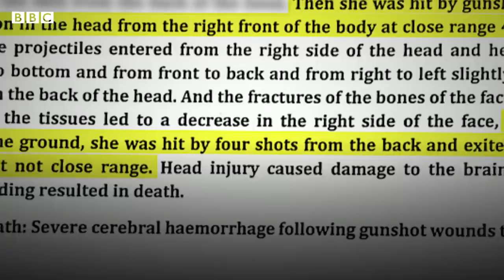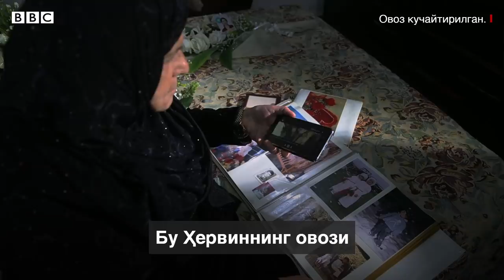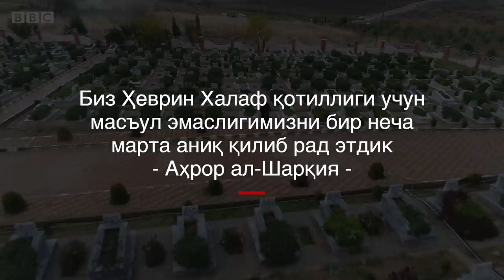Қотиллик анатомияси: Сулҳчи қизни ким ўлдирди- BBC Uzbek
Би-би-си Араб хизмати ўтказган журналистик суриштирув Суриядаги кўзга кўринган Курд сиёсатчи фаоли Ҳеврин Халафни ким ўлдирганини аниқлади.

Далиллардан маълум бўлишича, Туркия дастаклайдиган Сурия Миллий Армияси деб номланган гуруҳнинг Аҳрор ал-Шарқия қисми жангарилари йўлда 34 яшар Ҳеврин Халафни тўхтатганлар ва қатл этганлар.

Ҳеврин турли дин ва миллат вакилларини жамлаган "Келажак Сурияси" деб номланган сиёсий партия етакчиси эди.

Аммо гуруҳ Ҳеврин Халаф ўлимига масъуллигини рад этади.